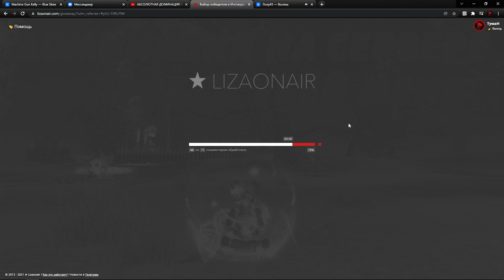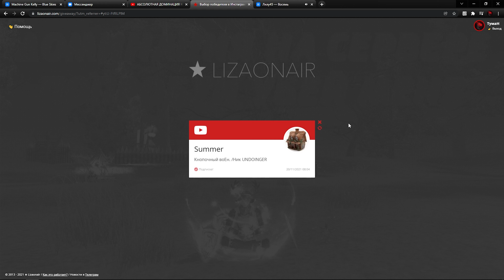НОВЫЙ "ПВП КОРОЛЬ ПВ"?ЧТО ДАЛЬШЕ? / FUNLINE PW 1.5.1 / PW PvP / ПВ ПВП МИСТИКА / РОЗЫГРЫШ 40КК